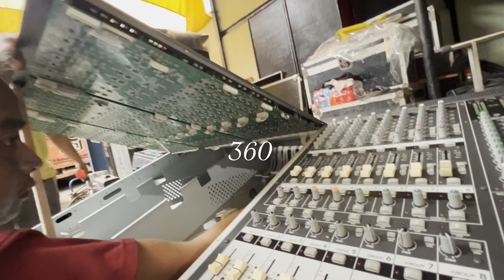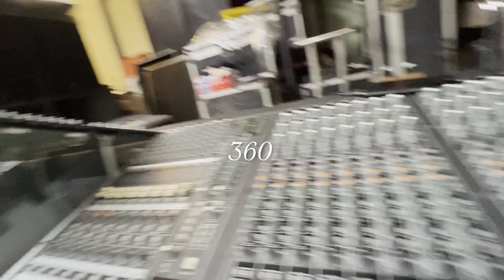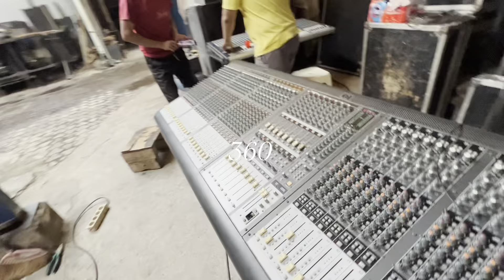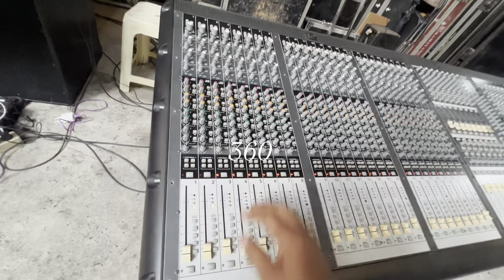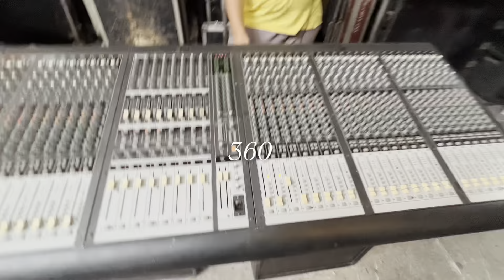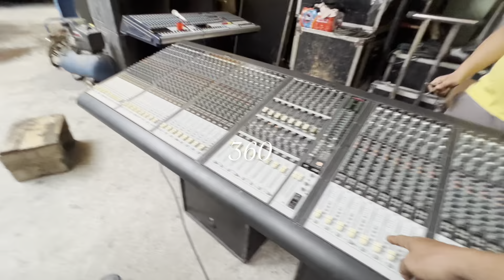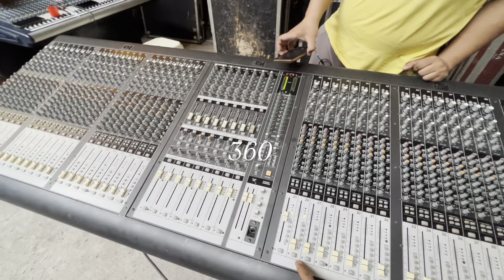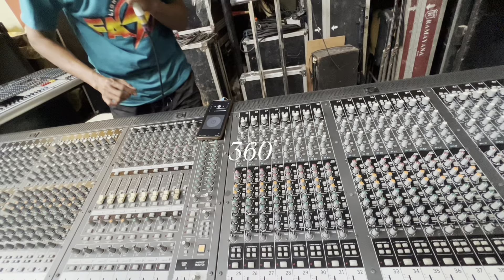MIXER MACKIE RAMAYANA DI JUAL KONDISI SESUAI VIDEO INI